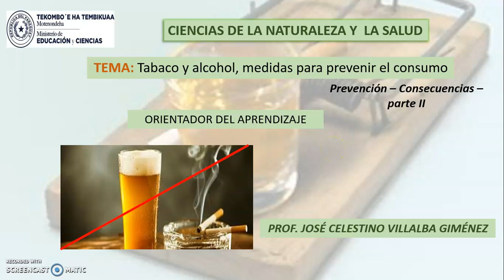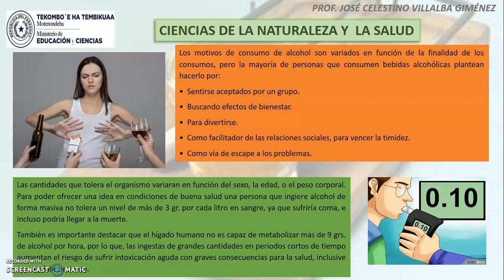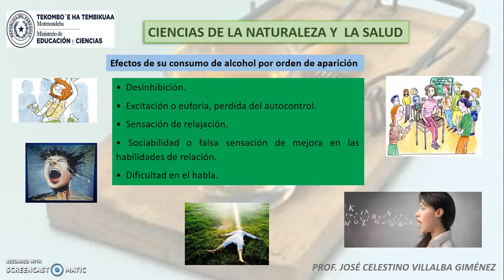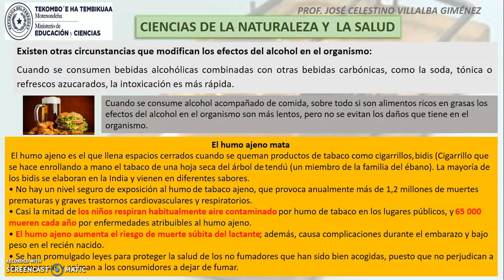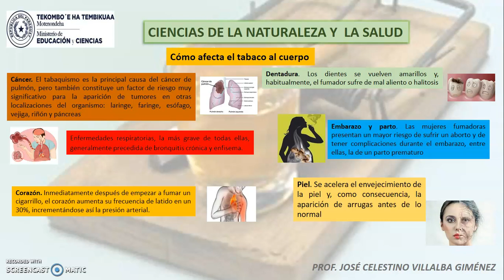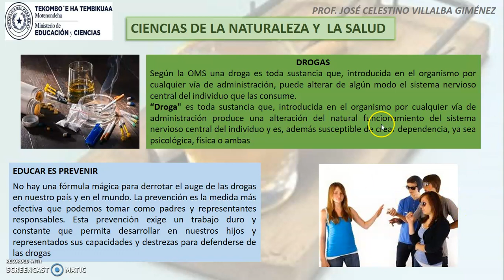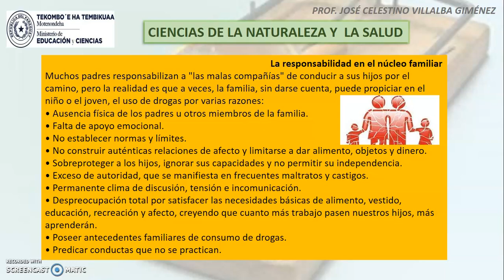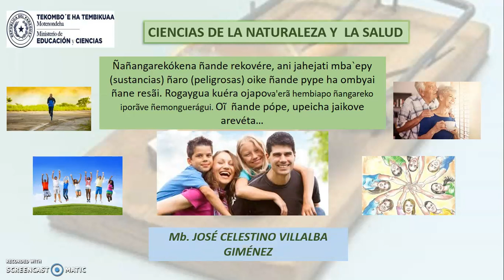Salud. Tabaquismo. Guaranime